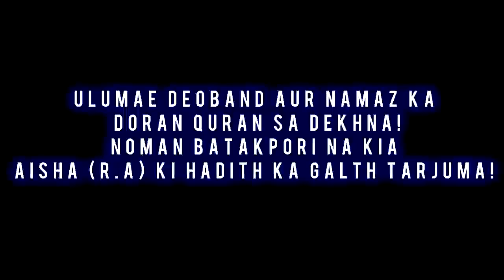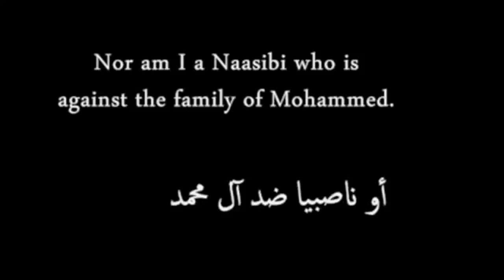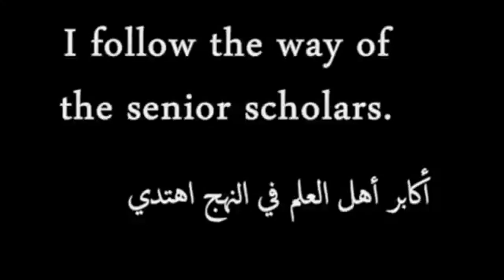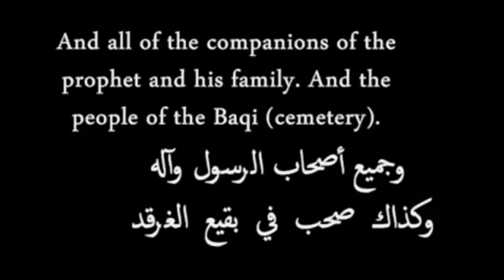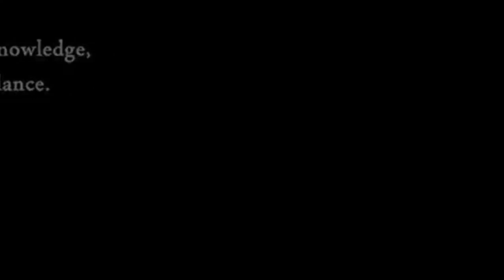Ka Namaz Ma Quran sa Dekh kar Qirat Karna Sa Namaz Naqis Hote hain? Reply to Numan Batakpori!